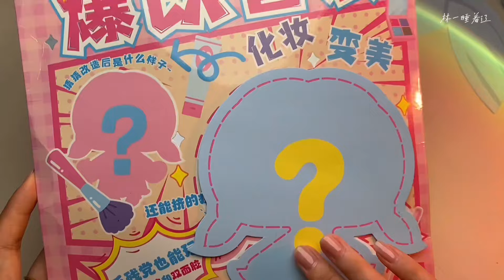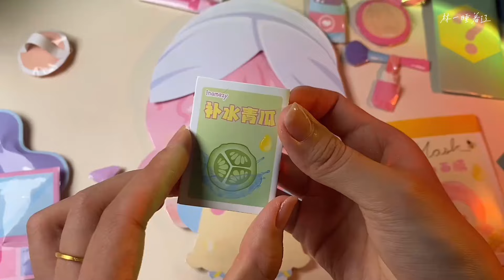解压助眠｜爆改自制痘痘女孩捏捏